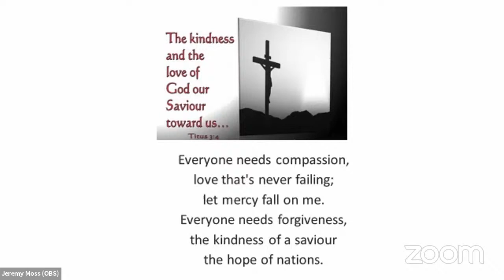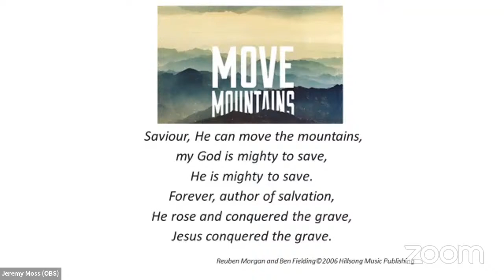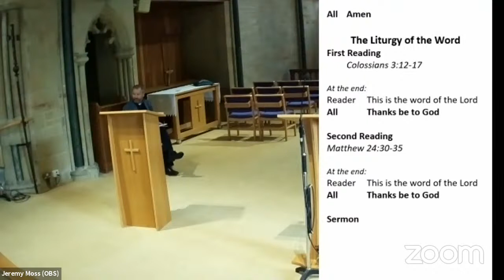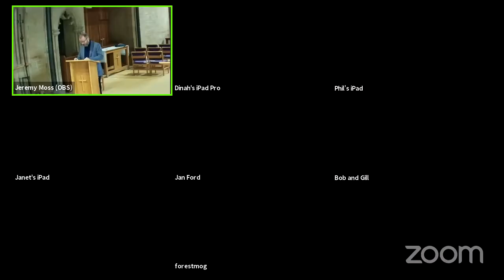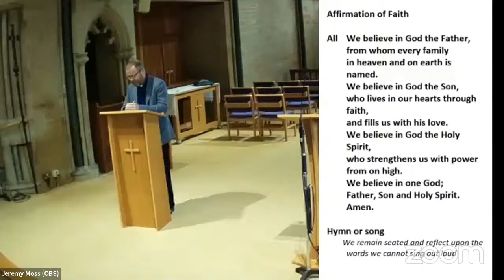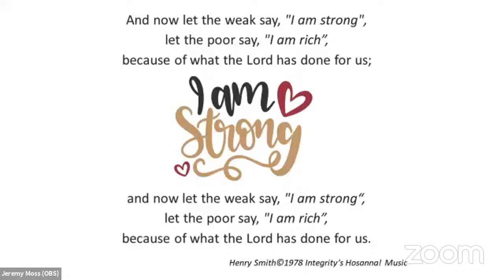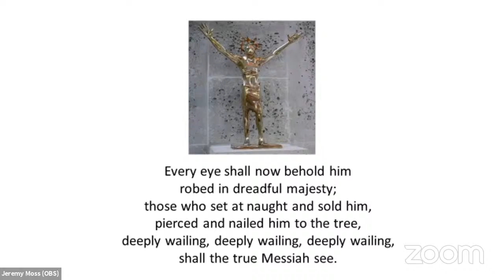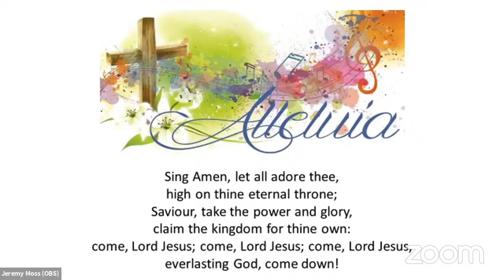Brockenhurst Parish Service - Last Sunday after Trinity - Sunday 25th October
For more information on our work within the New Forest (Hampshire, UK), please visit our